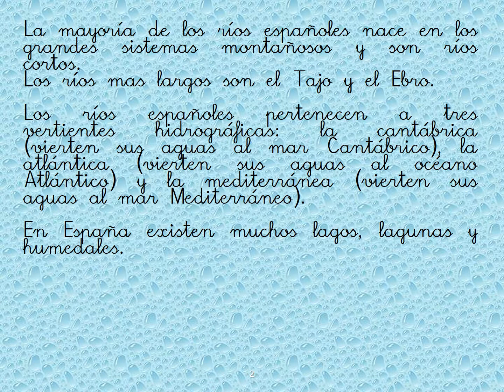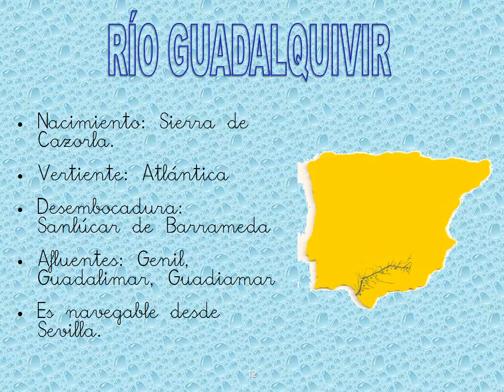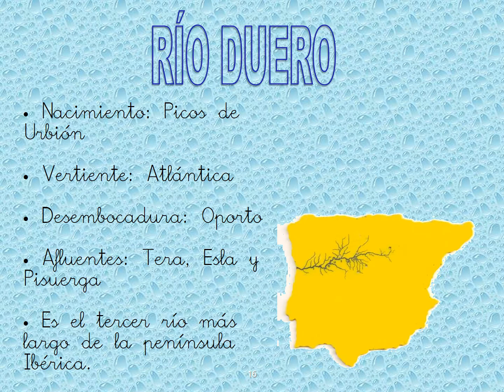Río, lagos y humedales de España.